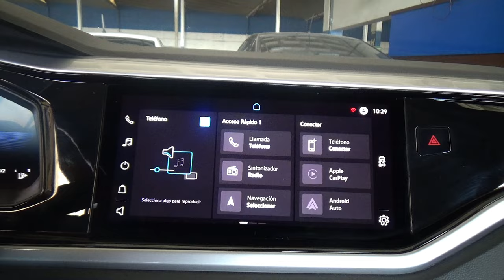Volkswagen / Virtus / 2023 - 31340